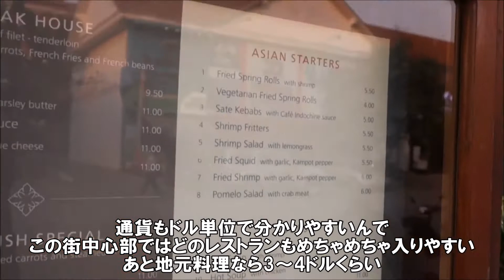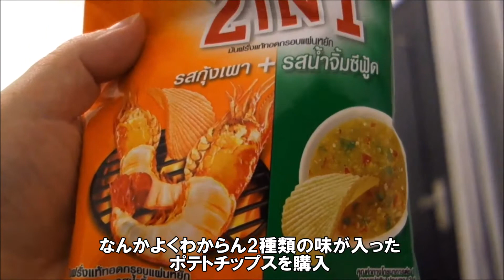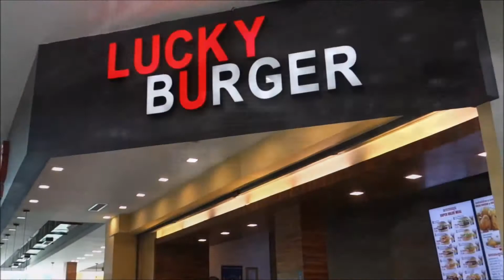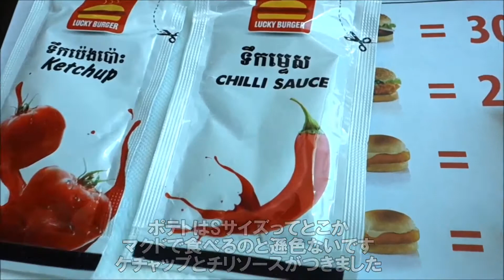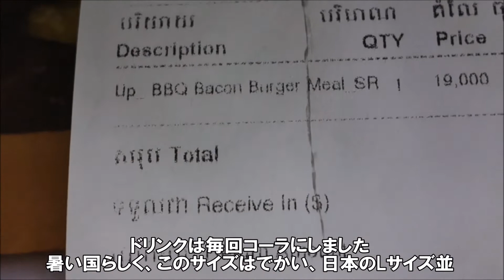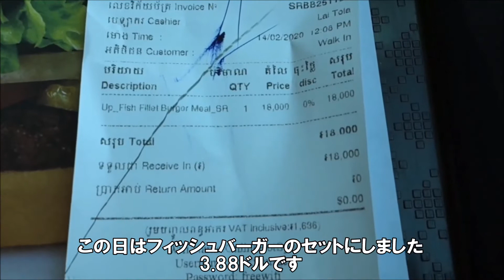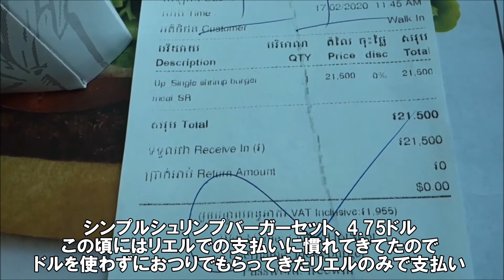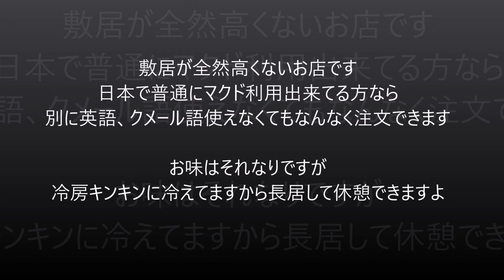【カンボジアコミュ障おっさん1人旅】シェムリアップのローカルハンバーガーSHOP ラッキーバーガーLucky Burgerでハンバーガー食べ比べ Cambodia Siem Reap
ホテルのチェックアウト→インのランチタイムとノマドワークによく利用したお店でした。

営業時間：9:00～21:00
定休日：無休